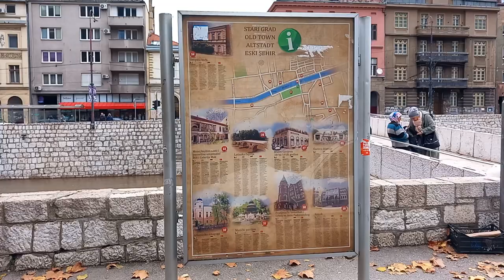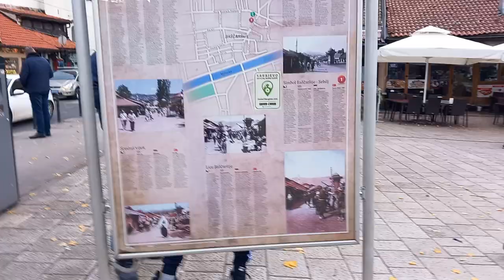SARAJEVO OLD TOWN | BOSNIA | SUBTITLES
0:07
Latin Bridge
0:16
The bridge received its name because it connected the right bank of the Miljacka with the Catholic quarter of the city, which was informally called "Latinluk" .
0:59
Baščaršija - Sarajevo's old bazaar and the historical and cultural center of the city.
1:11
Brusa Bezistan - with its 6 roof domes. Built in 1551 was named after Turkish city of Bursa, from which silk was brought to Bezistan and sold.
2:56
Baščaršija Mosque - Built in 1528. Was damaged during the last war (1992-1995), after which it underwent major reconstruction.
4:54
Baščaršija Square
5:46
Sebilj - Ottoman-style wooden fountain - built by Mehmed Pasha Kukavica in 1753.
6:06
Legend - visitors who drink water from this fountain will return to Sarajevo. 0:06:23.984,1193:02:47.295 Vijećnica - Sarajevo City Hall
6:45
It is the current seat and headquarters of the Mayor of Sarajevo
7:09
Hadžijska Mosque - built between 1541 and 1561 by Gazi Husrev-beg's quartermaster, Vekil-Harrach after whom it was originally named.
9:32
Gazi Husrev-beg Mosque - built in 1530. Classical Ottoman Architecture
10:35
Fountain in the courtyard of the Mosque.
13:22
The Sacred Heart Cathedral .
13:42
Seat of the Archbishop of Vrhbosna. Built in 1887.